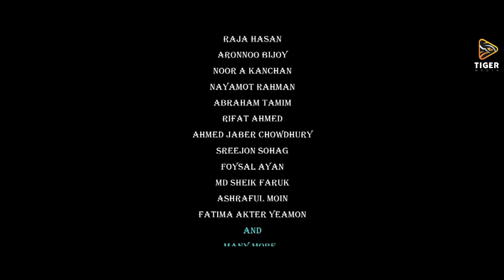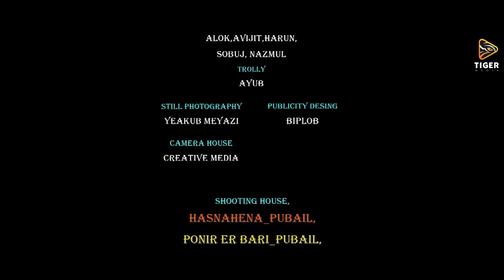Village Cup | Episode 13 | Jamil, Pavel, Tamim | World Cup Special Serial Drama 2022 | M.I. Monir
Drama: Village Cup
Director: M.I. Monir

Cast: Jamil Hossain, Saidur Rahman Pavel, Tamim Khondakar, Waliul Hoque Rumi, Shofik Khan Dilu, Mithu, Sonjib, Ahmed, Anower, Tomal Mahmub, Shamim Ahmed, Sinthia, Saraka, Moumita, Veamon, Abraham Tamim, Ram Hasan, Noor A Kanchan, Nevamot, Rifat Ahmed

Writer: Abraham Tamim
Chief Ad: Arifur Rahman Rahul,
Ad: Golam Mustafa, Akter Hossain, Sheikh Faruk
Cinematographer: Aziul Islam Akash, Asad Khan, Rk Rasel
Edit Color & Title: Ashraful Moin
Publicity Design: Mark Biplob
Producer: Efthakhar Suvo
TV Partner: Bangla TV
Digital Partner: Tiger Media